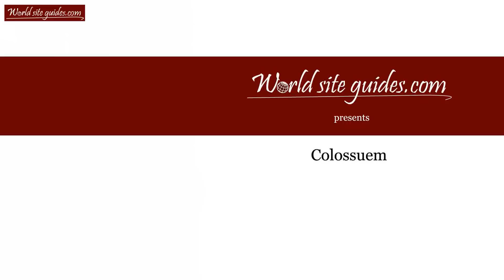◄ Colosseum, Rome [HD] ►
Colosseum - HD footage, information and facts on the icon of ancient Rome; the Colosseum. The Colosseum was the Roman Empire's most impressive building. The ruins of the Colosseum have fascinated people over the centuries with its striking presence.

It's the most convenient way to catch our new videos!